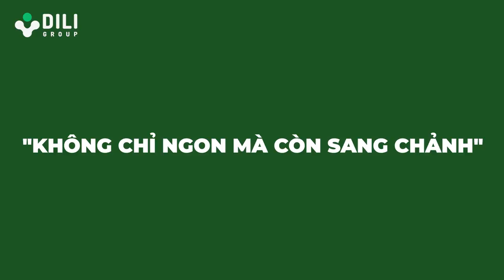VLOG | TRẢI NGHIỆM & CÂU CHUYỆN MARKETING CỦA STARBUCKS | LÊ CHÍ LINH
Tham gia cộng đồng Micro Business Model (đế chế kinh doanh 1 người) giúp bạn kiếm 100tr/tháng hoàn toàn MIỄN PHÍ cùng Linh VLOG | TRẢI NGHIỆM & CÂU CHUYỆN MARKETING CỦA STARBUCKS | LÊ CHÍ LINH